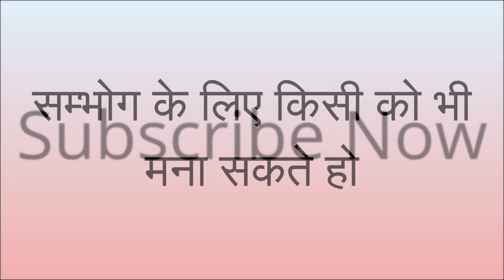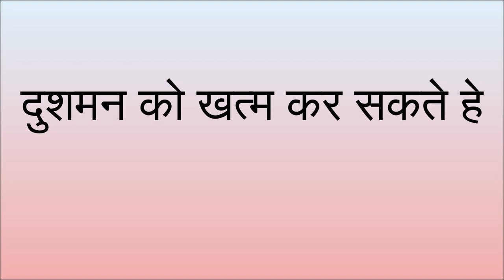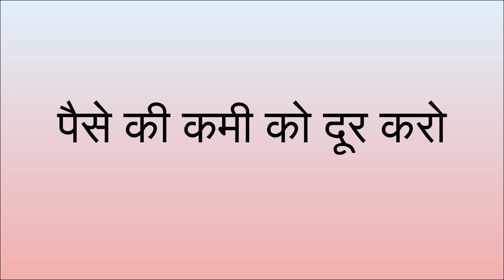नाभि पर थोड़ा सा नमक रखकर मंत्र बोलो प्यार का फ़ोन आकर रहेगा